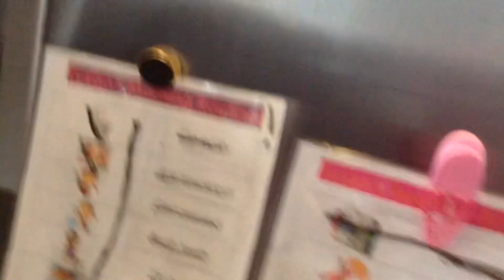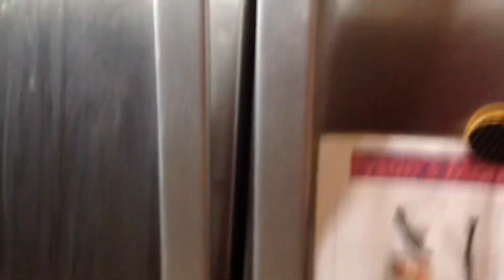Little tysan part 2